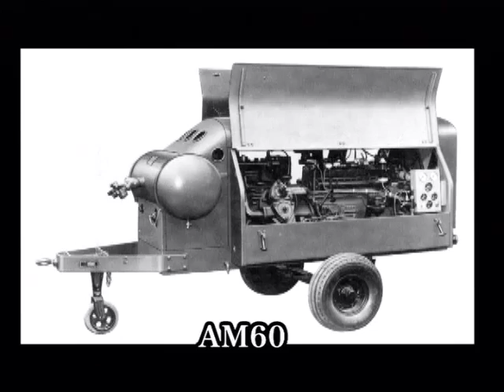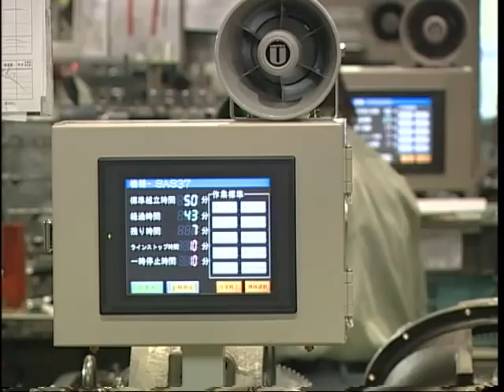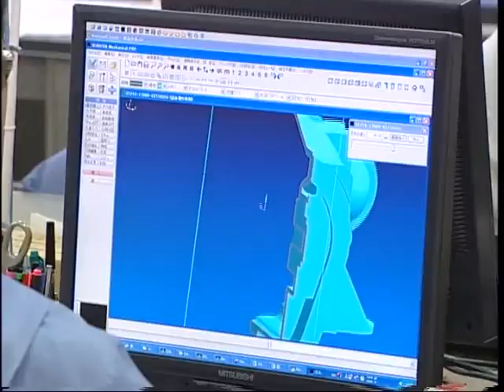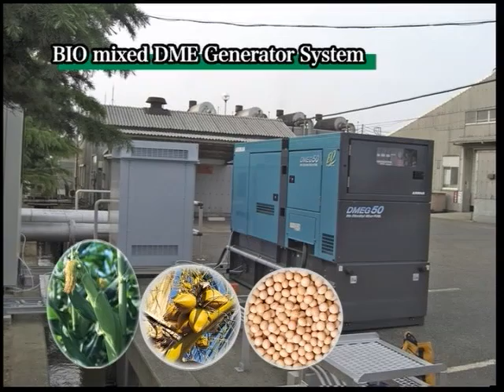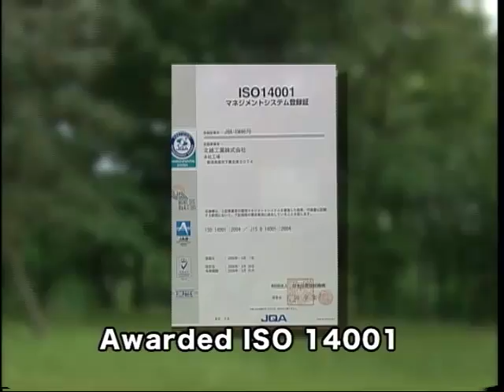Airman _ Company profile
Innovation of technology had accomplished remarkable progress in the world wide in the late 20th century, but it is anticipated speeded up more and more in the 21st century. Then, the civilized world is getting more convenience and developing more comfortable surroundings. On the other hand, the environmental pollution and destruction due to global warming etc. have been accelerating at the same time. It is getting serious problems over the world.

  Hokuetsu Industries Co., Ltd. has been a manufacturer of air compressor for more than 70 years since the foundation 1938. We have built up our high level achievement to develop air energy of clean "AIR" which is environment friendly and safe energy. Our "AIRMAN" products which harmonized pneumatic, electrical and hydraulic technology have always contributed to develop the world and industries fully as goods to fit customer's requirements based on our cultivated creativity and high reliability for long time.

  For the splendid world of the next generation, we will do challenge our development of new products with taking account of the environment and saving energy flexibly, and also do service our new value to the world and industries not only in our domestic market but also overseas.